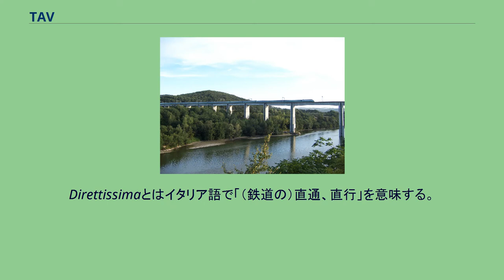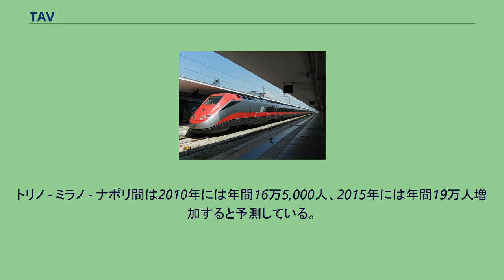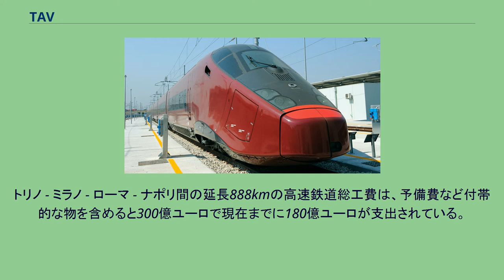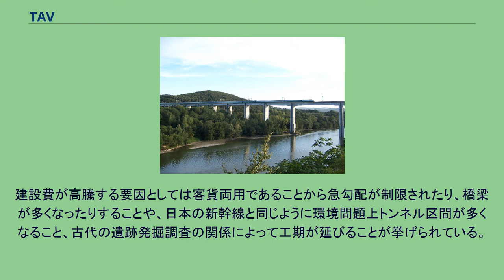TAV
フェッロヴィーエ・デッロ・スタート・グループ
TAVはTreno Alta Velocità SpAの略でイタリアの高速鉄道路線を計画し建設、管理する1991年に設立された高速鉄道会社である。
在来線との接続線の建設や改良も実施している。
フェッロヴィーエ・デッロ・スタートの100%出資の子会社となっている。
これらが計画し運営する路線の中でもペンドリーノが走行し、欧州初の高速新線であるDirettissima（ディレッティシマ）が良く知られている。
Direttissimaとはイタリア語で「（鉄道の）直通、直行」を意味する。
列車の運行はトレニタリアが独占していたが、2012年4月よりヌオーヴォ・トラスポルト・ヴィアッジャトーリ（NTV）が参入した。
TAVが建設する路線は、イタリア各地で輸送量が飽和状態の既存路線（ミラノ - ナポリ・トリノ - ミラノ - ヴェネツィアなど）に沿って高速新線を建設し混雑を緩和することを目的としている。
プロジェクトの焦点の一つにはイタリアの既存の鉄道網を欧州の標準鉄道に基づいた、よりモダンでハイテクなシステムに変えることでもある。
第二の目的は高速鉄道を国と重要度の高い幹線に導入することである。
路線の重要度を考慮しながら、所要時間、列車の運行頻度、安全性などが改良される。
優等列車がTAVの建設した新線に移行した際は、空いた線路容量を生かし既存の在来線は主に低速のローカル列車や貨物列車の増発にも利用される。
イタリアの高速鉄道路線はドイツの高速鉄道路線と考え方が似ており客貨両用で複合輸送が出来るよう高速軽量貨物列車の運行が考慮されている。
TAVはイタリア国内に留まらず、欧州各国の高速新線のネットワークと接続し、フランスのTGV、ドイツのICE、スペインのAVEなどと統合した欧州の高速鉄道路線のネットワークを目指している。
イタリアで優位に立っている輸送手段は高速道路網を利用した自動車である。
旅客輸送や貨物輸送で自動車やトラックを利用する方法は高い割合である。
高度に進んだ高速新線を導入する理由には、他の輸送機関との競争感覚を促すことや、西ヨーロッパ諸国の中で遅れをとっている活用されなくなった鉄道基盤を改良することにあった。
イタリアの鉄道路線を高規格幹線に変えることは輸送の選択肢を増やすことになる。
高速列車によって車では到達出来ない速度でイタリア各地を結ぶ競争力の高い輸送機関となっている。
フェッロヴィーエ・デッロ・スタート (FS) とイタリア交通省は共同で全国高速鉄道計画を策定し、今後高速鉄道を合計路線延長1,250km整備する計画である。
現在約400kmにおいて建設工事が行われている。
出典：Des trajets plus rapides TAV路線網 ディレッティシマを走行するETR500 将来の需要 トレニタリアによれば高速鉄道の旅客は2桁の成長率で増加しており、2010年には3,000万人になると予想している。
トリノ - ミラノ - ナポリ間は2010年には年間16万5,000人、2015年には年間19万人増加すると予測している。
新型車両導入による時間短縮 2015年6月14日より、新型車両ETR1000をミラノ―ローマ間で本格運用する。
最高営業速度は、従来型のETR500の300km/hから、360km/hに引き上げられ、同区間の所要時間は2時間20分に短縮される。
現在、建設中の路線は順次開業の予定。
ディレッティシマを構成する路線であるが工事が大幅に遅れている区間である。
トリノ - ミラノ - ローマ - ナポリ間の延長888kmの高速鉄道総工費は、予備費など付帯的な物を含めると300億ユーロで現在までに180億ユーロが支出されている。
完成までにはさらに追加で127億ユーロの支出が必要である。
イタリアの高速新線のキロ当たりの建設費は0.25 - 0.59億ユーロである。
これに対してLGV東ヨーロッパ線パリ - メス間の場合、300kmの建設費が32億ユーロで、キロ当たりの建設費は0.11億ユーロとなっていてイタリアの高速新線の建設費の高さが見て取れる。
建設費が高騰する要因としては客貨両用であることから急勾配が制限されたり、橋梁が多くなったりすることや、日本の新幹線と同じように環境問題上トンネル区間が多くなること、古代の遺跡発掘調査の関係によって工期が...